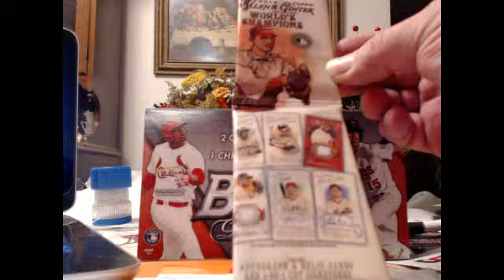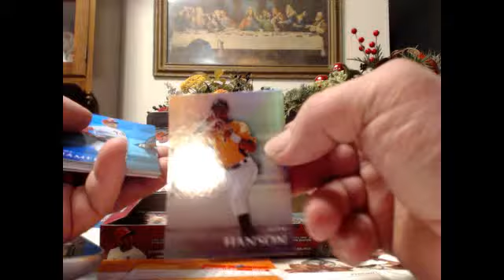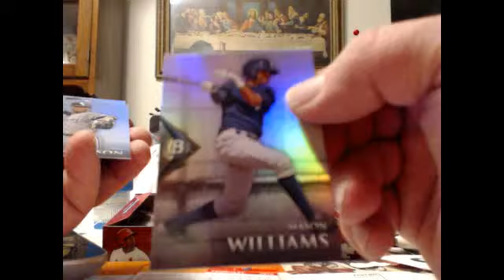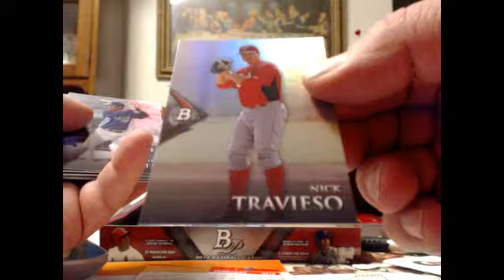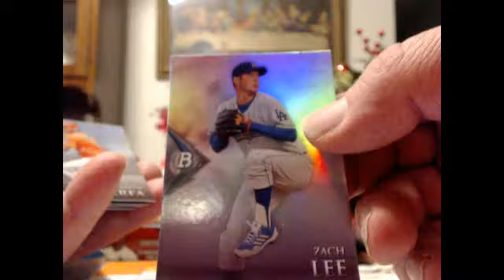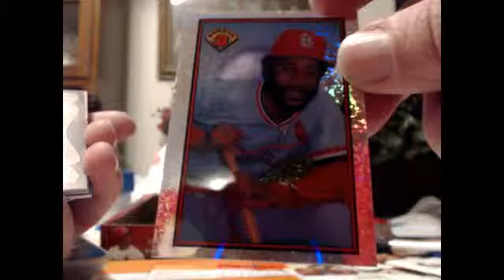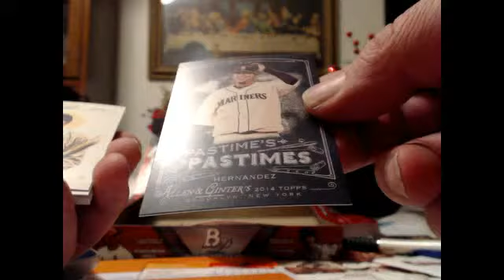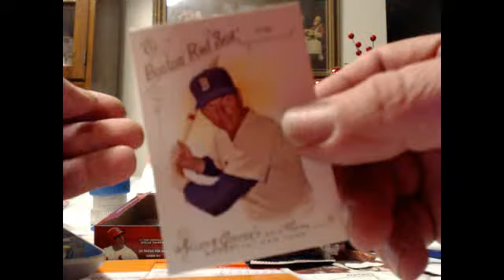Bowman Platinum Box Break # 504 Replay